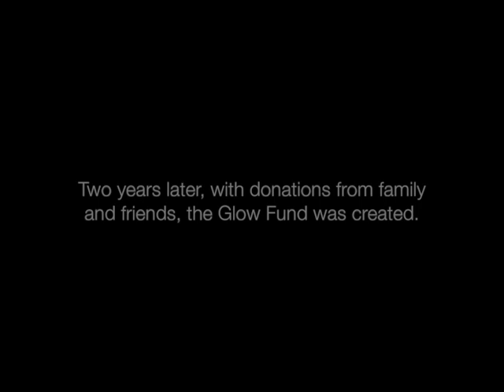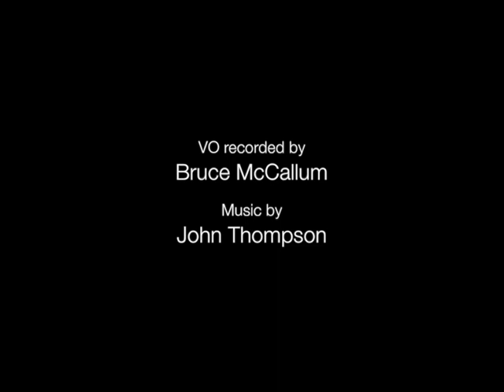Glowfund Web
This three minute film follows Dolma, a nine-year-old girl with scoliosis, as she travels from the Tibetan grasslands, to Tianjin Orthopedic Hospital and receives an operation to straighten her spine.